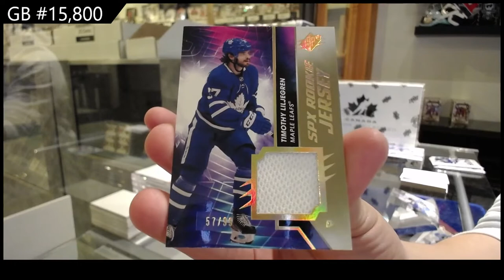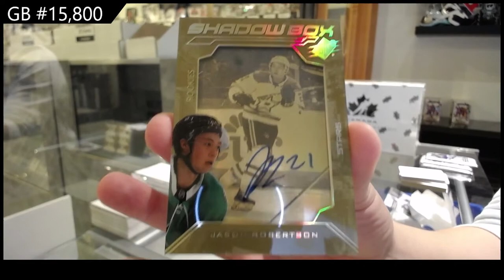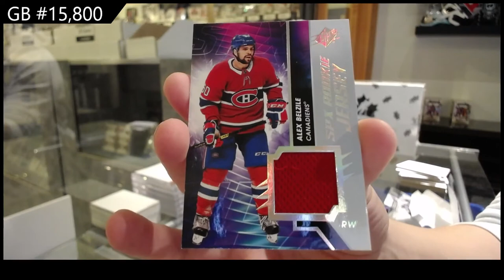20-21 Upper Deck SPx Hockey 3 Box Break - C&C GB #15,800